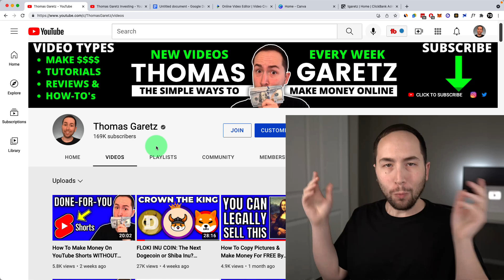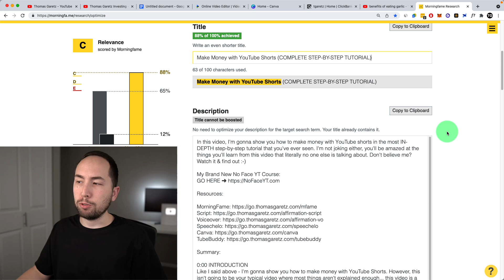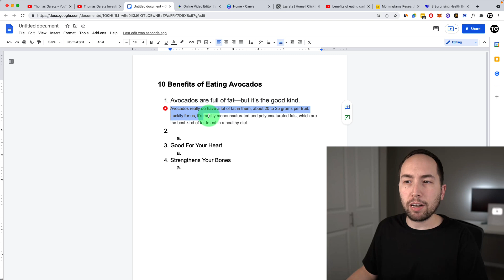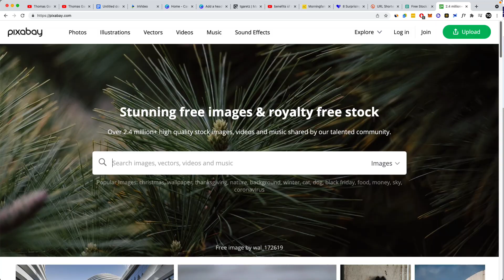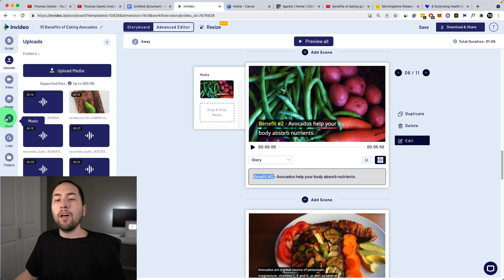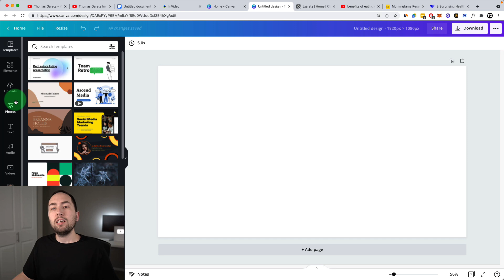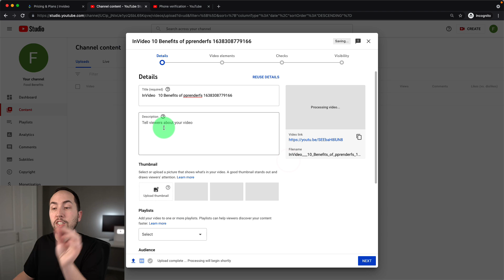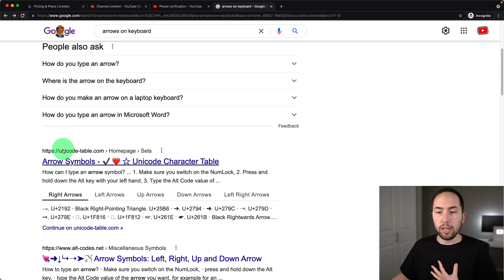Make Money On YouTube WITHOUT Making Videos (DONE-FOR-YOU SOFTWARE)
In this video, I'm gonna show you how to use this super simple to use done-for-you software that you can literally get started using FOR FREE and start to make money on YouTube WITHOUT making videos! Enjoy :-)